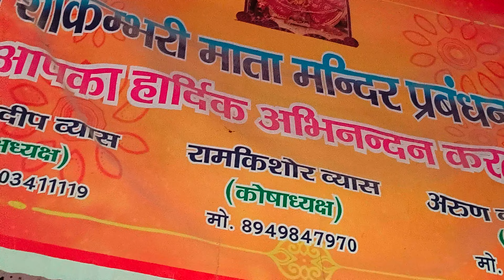Shakumbhari Mata Temple Sambhar||2500 Years Old Temple||Best Off-road Track